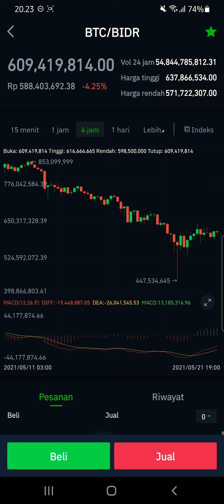ANALISA PERGERAKAN MARKET CRYPTO ! ALT COIN MENGIKUTI BITCOIN, SELALU CEK BERKALA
buat para trader selalu pantau dan cek berkala ya